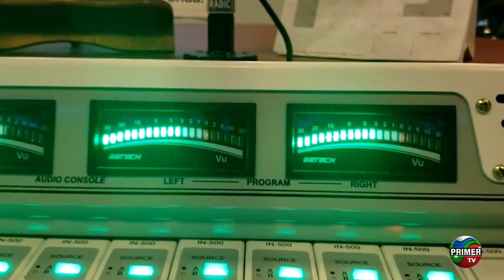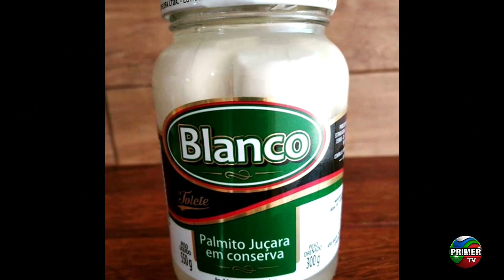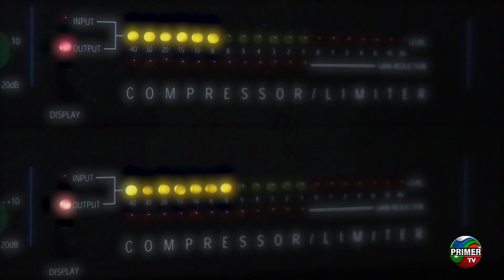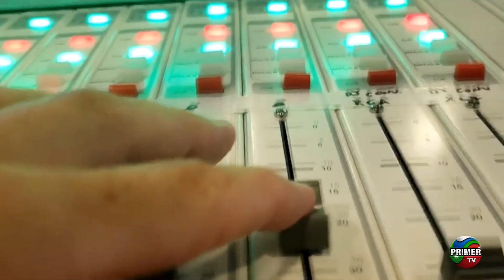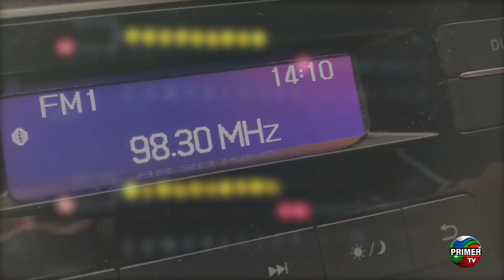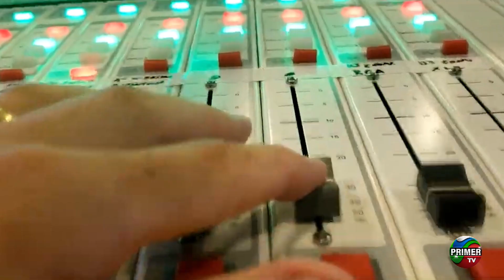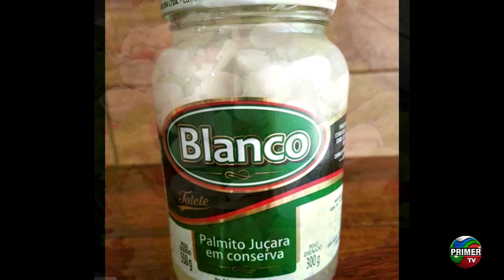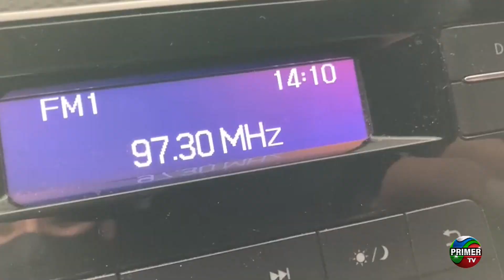Show da Tarde - 04/10/2021